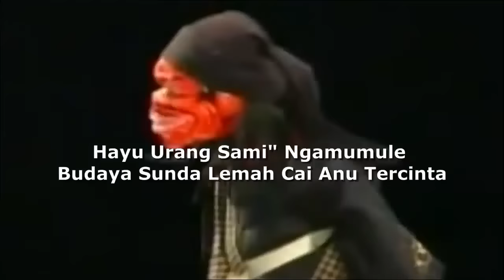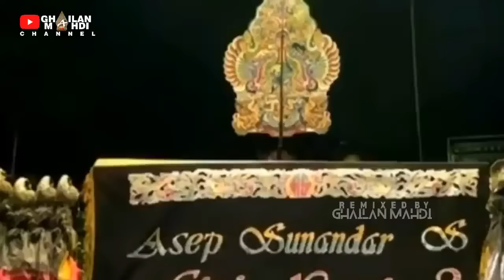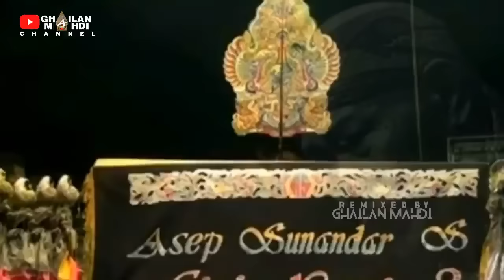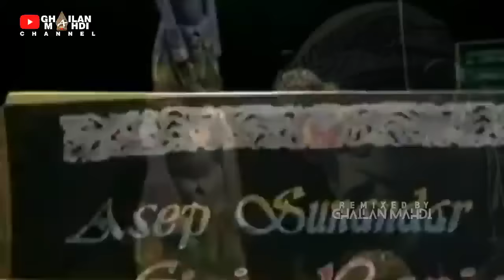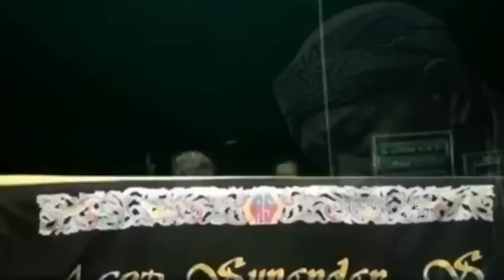Cepot Jadi Int3l Wayang Golek Asep Sunandar Sunarya Full Lakon HD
Wayang anu ngandung perlambang, perlambang hirupna urang,
Anu di pindingan ku silib sindir siloka sasmita , siloka keur kahirupan manusa
bacaeun insan di dunya guareun insan nu mulya.

Cepot Semar Dawala Misi Pencarian Putra Dunungan Anu Di cul!k Kalong wewe
Wayang Golek Asep Sunandar  Full VIDEO HD
Pagelaran Wayang Golek Giri Harja 3 Bandung
Kidalang : Asep Sunandar Sunarya (almarhum)
Dalam Lakon: Sondara Sondari
Mugia Almarhum Di tempatkeun Di Sawarga na Allah SWT. AMIN...

Video ini telah saya edit dengan menambahkan Effect narasi humor dan Adjustmen dibagian tertentu dengan harapan bisa menambah nilai dari video tersebut.
Remixed by: Ghailan Mahdi

Ghailan Mahdi Channel Ngagupay ka sadayana
Minangka Ngalestarikeun Budaya Sunda Khususna Wayang Golek,
Supados rekam jejak karya"na teras aya sareung tiasa di nikmati ku putra" urang kapayuna,
Sabab moal aya nu ngamumule budaya sunda lintang ku urang sunda na nyalira.
Urang sami" ngamumule budaya sunda anu di pikacinta ku urang.

NOTE:
GHAILAN MAHDI Channel sudah terverifikasi resmi oleh youtube
dan telah mendapatkan ijin penuh dari pihak ahli waris
Alm. Asep Sunandar Sunarya..
Mugia Janten Amal Jariyah Sareung Kasaean Kangge Sadayana. AMIN

SALAM BAKTOS KASADAYANA
BUDAYA SUNDA JAYA SALAMINA